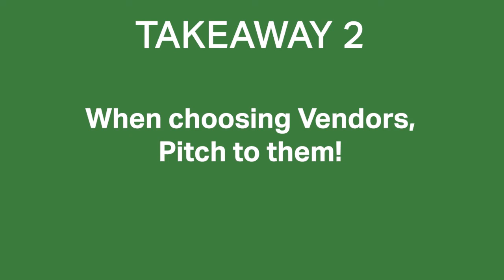Blackhawk Network's Top Takeaways from the MAG Annual Conference, September 2021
Blackhawk Network recently attended the Annual Merchant Advisory Group Conference to talk the latest innovation in the payments industry. We focused on why retailers should enable the acceptance of alternative currencies like crypto and loyalty points. If you were unable to attend or just want a refresh on the top MAG Conference highlights, we've put a video summary together to help! Take a look, and if you'd like to chat with Chris or any of our other Blackhawk Network experts, please visit us!